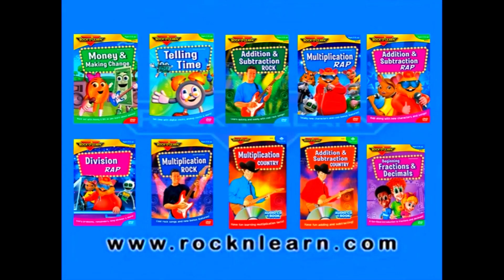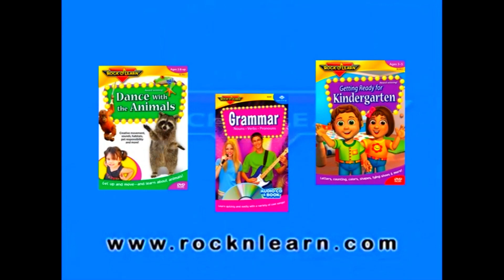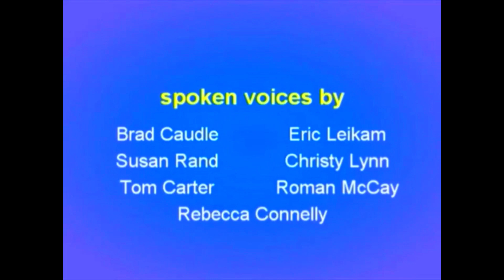CLOSING TO Rock 'N Learn Singing the Umizoomi LETTER SOUNDS DVD 2009